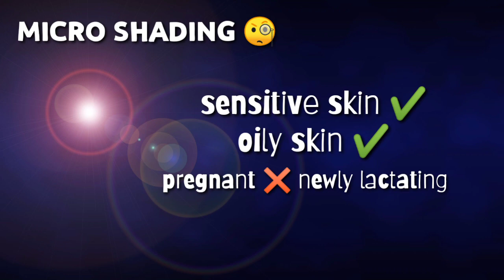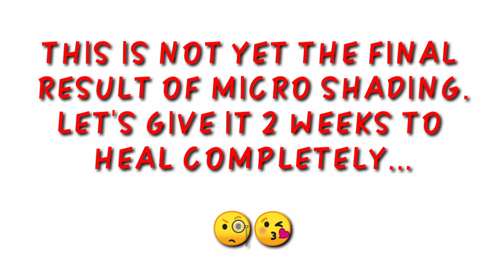EYEBROW MICROSHADING 2020 || PROCESS + PRICE ?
Wazzup mga madam!😎
I tried microshading to achieve the kilaygoals trend 😂

Kung na try nyo na process na it,please comment your thoughts and experience.😊

Btw I forgot to include the price sa vlog.
I paid 4000 pesos for this microshading session. 🌸